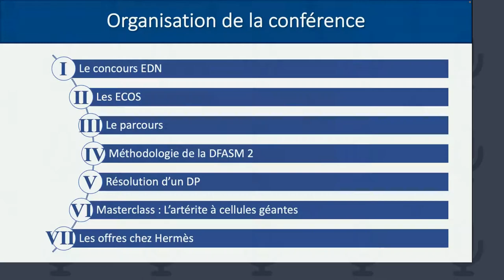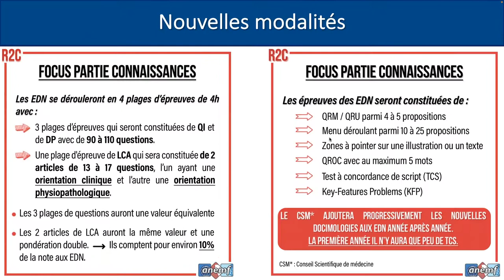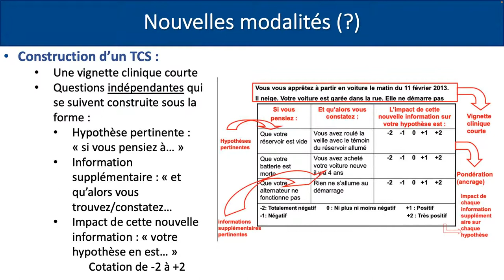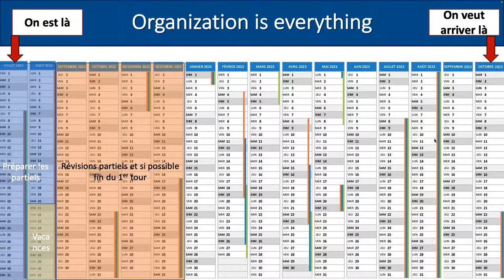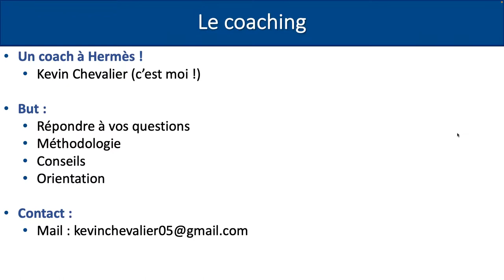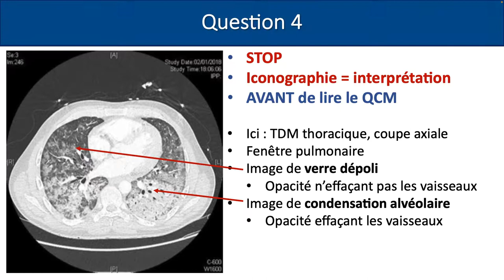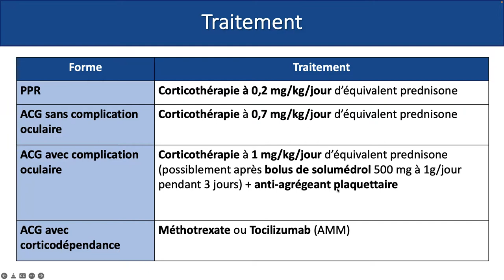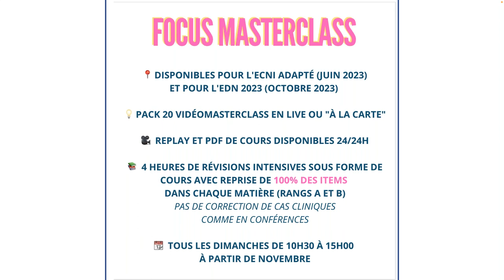DFASM2 Méthodologie K. Chevalier - © CONFERENCE HERMES 2022-2023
Toutes reproduction et rediffusion interdites. Tous droits réservés.
© CONFERENCE HERMES

Conférence Hermès, leader national dans la préparation à l'ECN - EDN et aux ECOS :
Inscriptions ouvertes pour :

- les DFASM3 : 30 ou 40 conférences présentielles ou vidéoLive + Masterclass ECN
- les DFASM2 : 30 ou 60 conférences présentielles ou vidéoLive + Masterclass EDN
- les DFASM1 : 30 ou 60 conférences présentielles ou vidéoLive

Tous nos Packs Présentiel et VidéoLive comprennent en plus des conférences : les Replays disponibles 24h/24, les 10 EDN Blancs corrigés, les Entrainements Bonus, les sessions de coaching toute l'année et bien sûr toutes les fiches de la Martingale 🔥

L'Equipe de Conférence Hermès